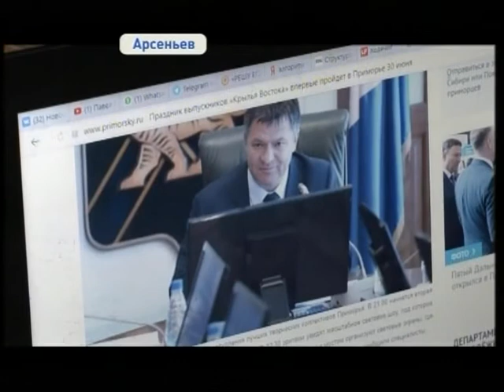Большая делегация выпускников из Арсеньева приедет на шоу "Крылья Востока"